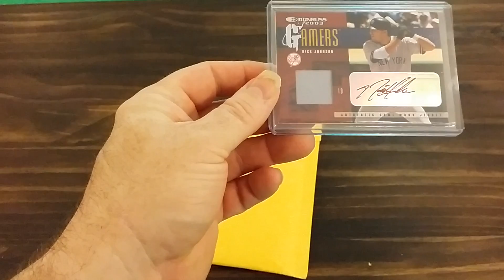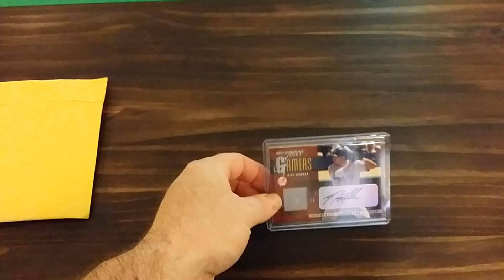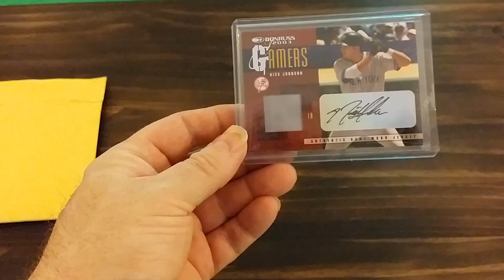Card haul from eBay #2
Card haul from eBay # 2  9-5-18
Paid 4.99
Shipping 3.50
Total 8.49
Troublemaker bricks
Troublemaker comics
Troublemaker toys